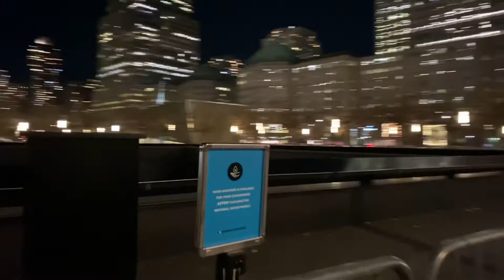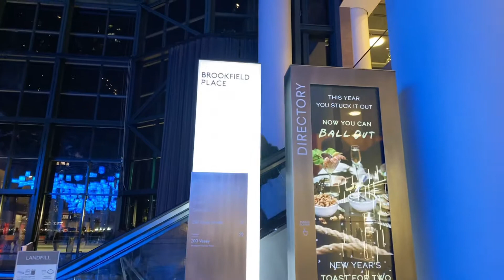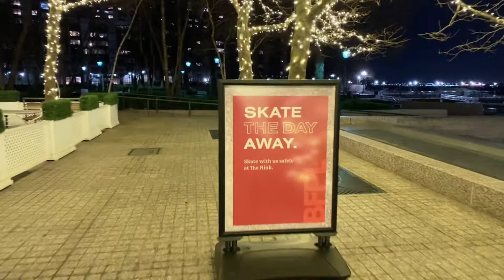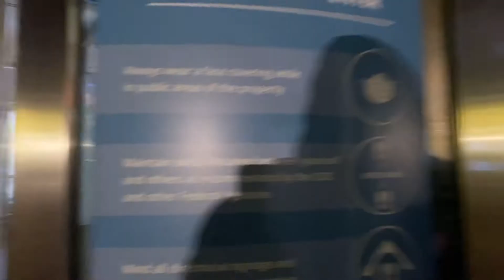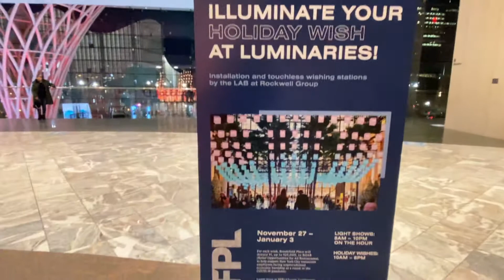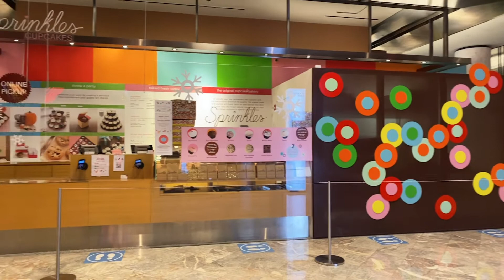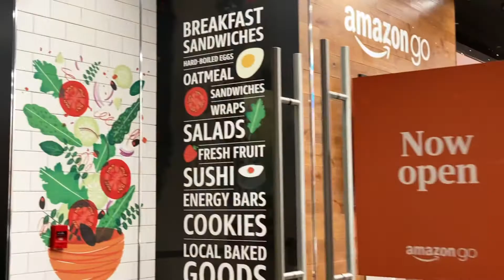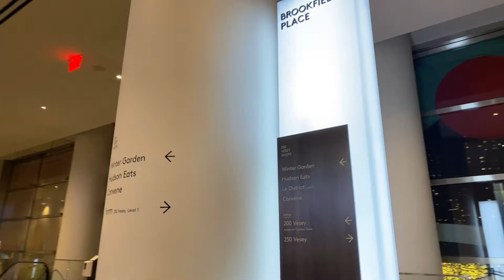Brookfield Place Manhattan New York